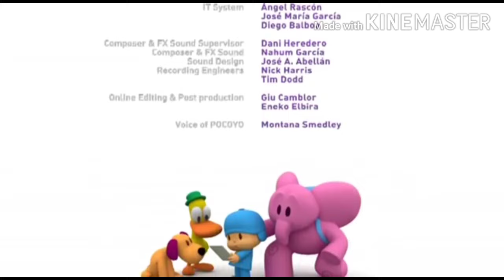Pocoyo Ending Credits in POCOYO in ENGLISH - Dance Off! - Full Episodes